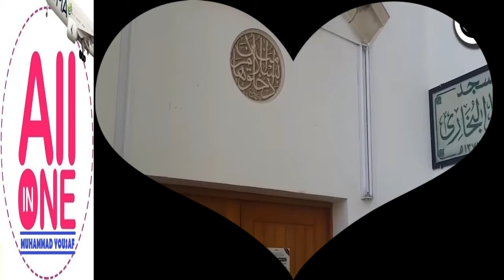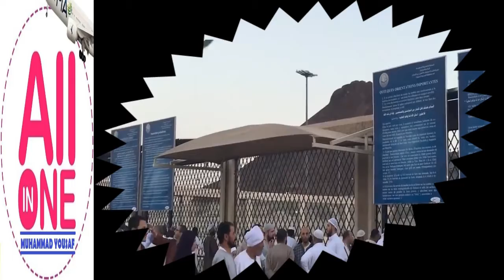نيو نعت صلو عيلہ واآليہ نعت خواں عامر قصوری